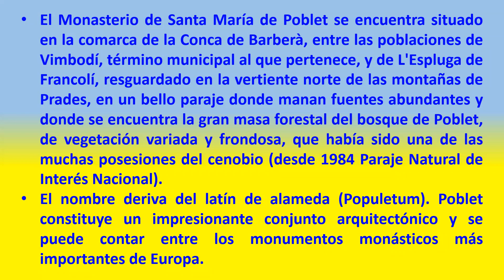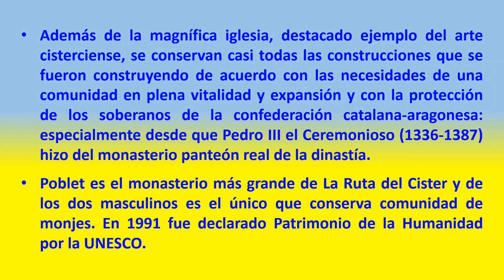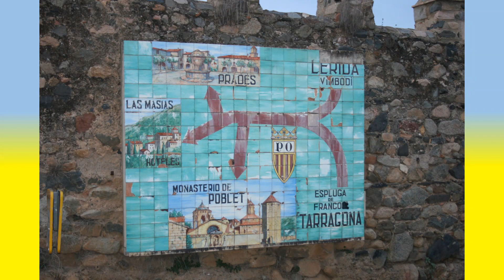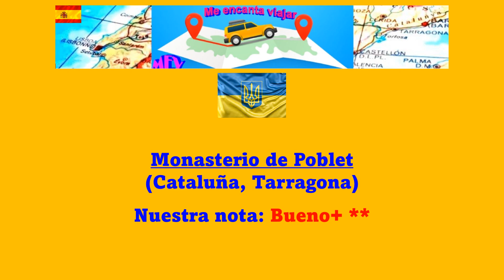Monasterio de Poblet (Cataluña, Tarragona) Bueno+ **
El Monasterio de Santa María de Poblet se encuentra situado en la comarca de la Conca de Barberà, entre las poblaciones de Vimbodí, término municipal al que pertenece, y de L'Espluga de Francolí, resguardado en la vertiente norte de las montañas de Prades, en un bello paraje donde manan fuentes abundantes y donde se encuentra la gran masa forestal del bosque de Poblet, de vegetación variada y frondosa, que había sido una de las muchas posesiones del cenobio (desde 1984 Paraje Natural de Interés Nacional).
El nombre deriva del latín de alameda (Populetum). Poblet constituye un impresionante conjunto arquitectónico y se puede contar entre los monumentos monásticos más importantes de Europa.
Además de la magnífica iglesia, destacado ejemplo del arte cisterciense, se conservan casi todas las construcciones que se fueron construyendo de acuerdo con las necesidades de una comunidad en plena vitalidad y expansión y con la protección de los soberanos de la confederación catalana-aragonesa: especialmente desde que Pedro III el Ceremonioso (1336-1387) hizo del monasterio panteón real de la dinastía.
Poblet es el monasterio más grande de La Ruta del Cister y de los dos masculinos es el único que conserva comunidad de monjes. En 1991 fue declarado Patrimonio de la Humanidad por la UNESCO.